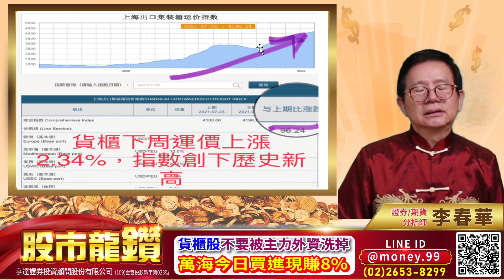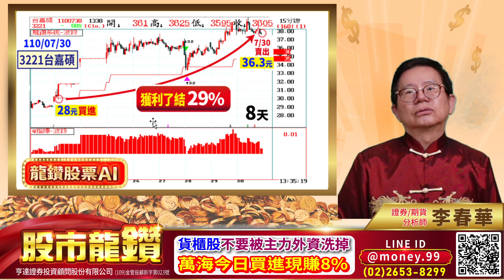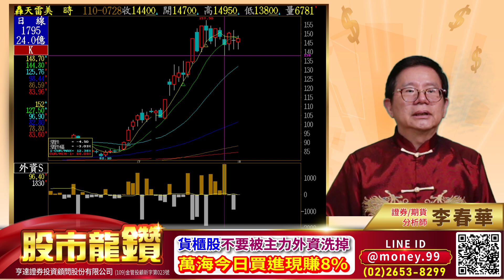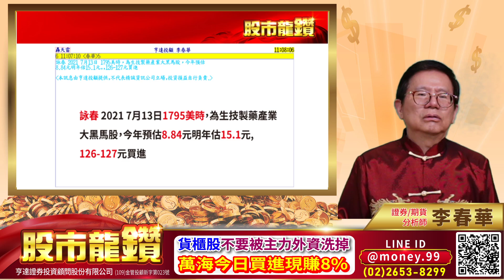20210802【股市龍鑽 李春華】貨櫃股不要被外資及主力洗掉 萬海今日買進現賺8%